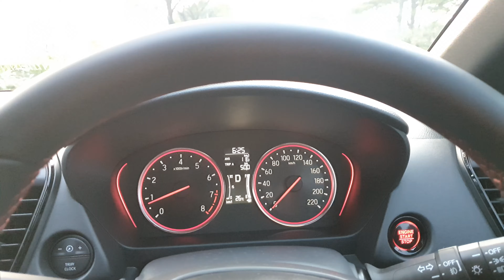honda city hatchback acceleration test 2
all stock